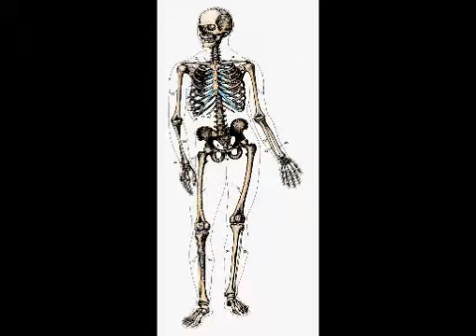Questions about Islam / The blessings of Allah upon us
The blessings of Allah upon us - answered by dr. Muhammad Salah